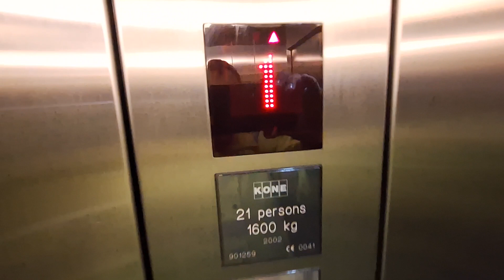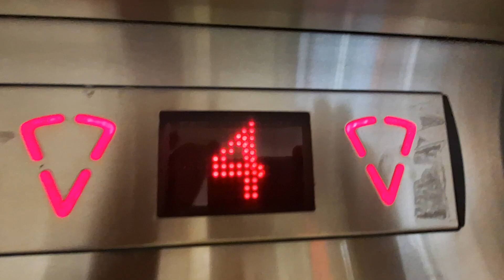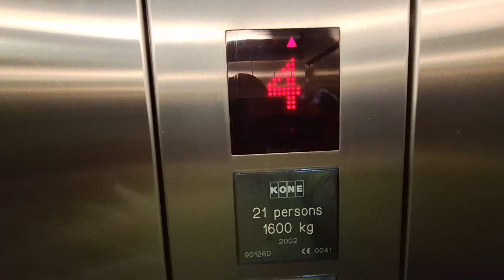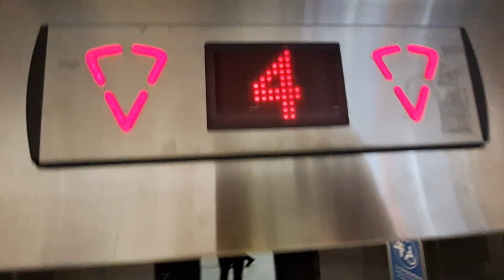2002 KONE Sigma Lifts @ The Eastgate Shopping Centre in Inverness